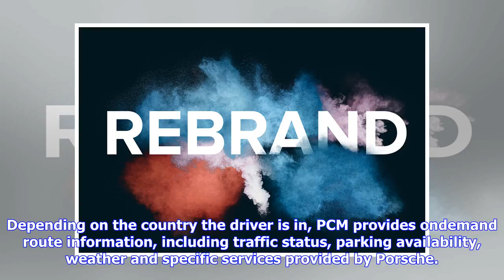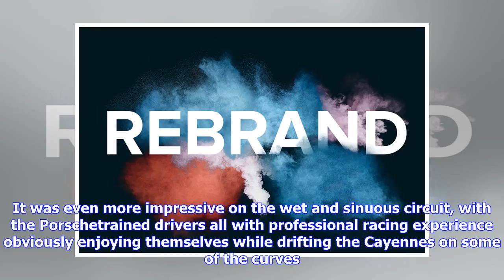Breaking News | A change that is more than skin deep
A change that is more than skin deep

The allnew, thirdgeneration version of the Porsche Cayenne has been introduced. But it does not look...